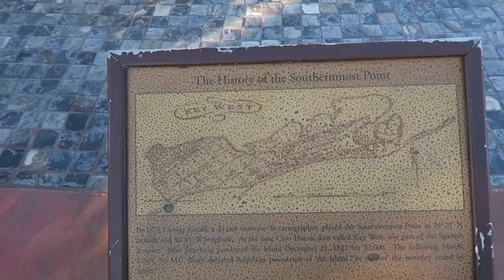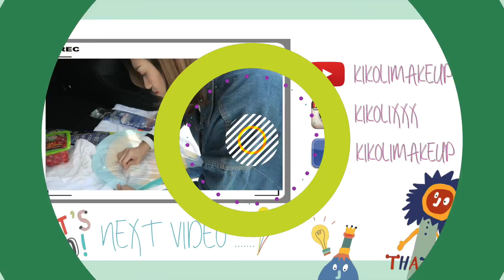KIKOLI//遊美國 半月 - 邁阿密篇| 游水遇上大蜥蝪 美國最南點KEY WEST~MY USA TRIP 2017 EP.3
半個月的美國之旅,
去了5大州,車程一點也不少。
VLOG的第3集,我們來到佛羅里達州的邁阿密。

住：Vagabond Hotel Miami
ADD：7301 Biscayne Blvd, Miami, FL 33138 USA

SOUTHERNMOST POINT
ADD：Whitehead St & South St, Key West, FL 33040 USA

(這不是廣告影片)

IG:kikolixxx OR 係TAG度打 kikoli丫,我tag左自己係自己的相度

另一個IG:kikos_film